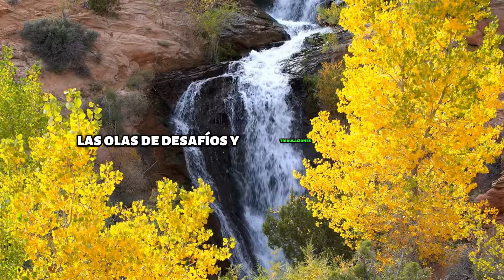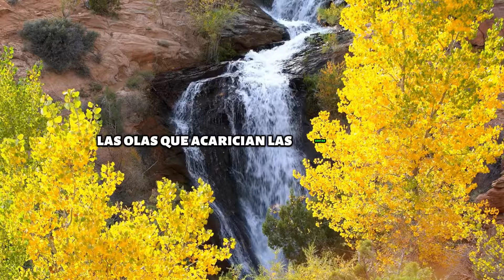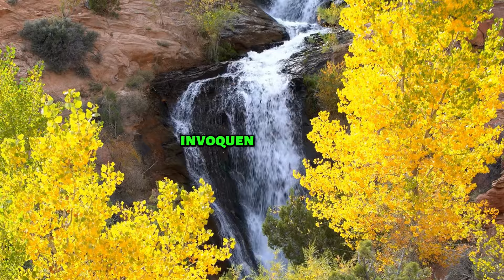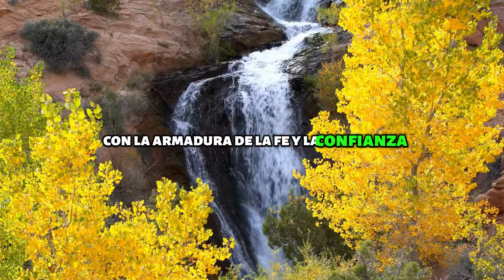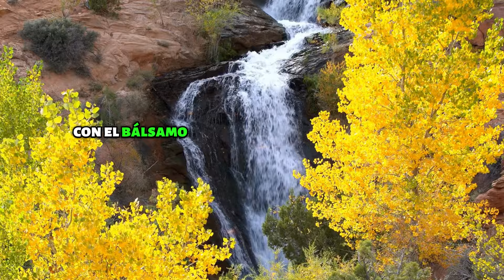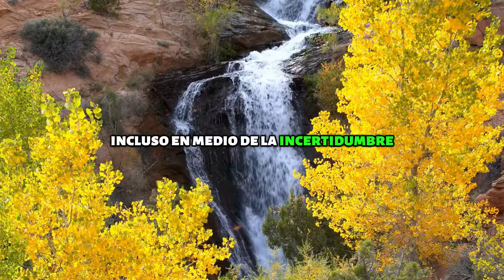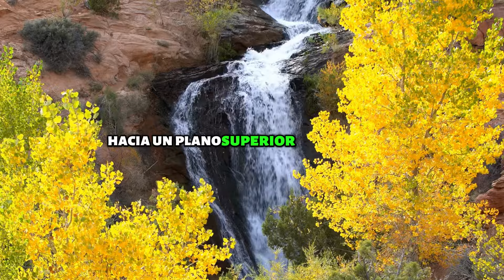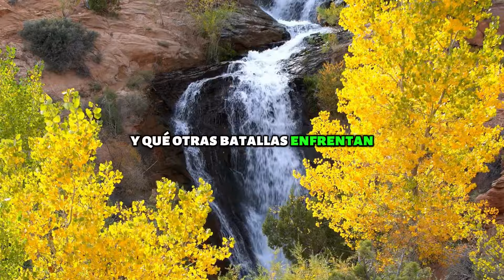COMO ENFRENTAR CUALQUIER BATALLA ES MÁS FÁCIL CON DIOS A TU LADO | MOTIVACIÓN CRISTIANA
En este emocionante video titulado "Cómo Enfrentar Cualquier Batalla es Más Fácil con Dios a tu Lado | Motivación Cristiana", te sumergirás en una experiencia única de inspiración y fortaleza espiritual. 🙏

🛡️ Enfrenta Desafíos con Confianza:
Descubre cómo la presencia divina puede transformar la manera en que enfrentas los desafíos diarios. Aprenderás estrategias prácticas basadas en principios cristianos para superar cualquier batalla con la certeza de que no estás solo.

🌈 Encuentra Paz en Medio de la Tormenta:
Exploraremos juntos cómo la fe puede actuar como un ancla, brindándote paz interior incluso en los momentos más turbulentos. Descubrirás cómo la motivación cristiana puede ser tu guía para mantener la calma y la esperanza.

🤝 Comunidad de Apoyo:
Al unirte a esta experiencia, te conectarás con una comunidad positiva que comparte tus valores. Comenta y comparte tus experiencias para fortalecer aún más el sentido de comunidad y apoyo mutuo.

🔥 Inspiración Diaria:
Este video no solo será una experiencia única, sino una fuente constante de motivación diaria.

¡Prepárate para transformar tu perspectiva y caminar con Dios en cada batalla! 🚀✨